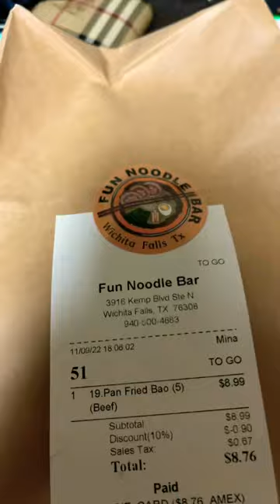Fun Noodle Bar in Wichita Falls Texas